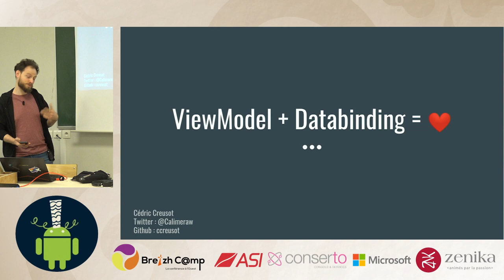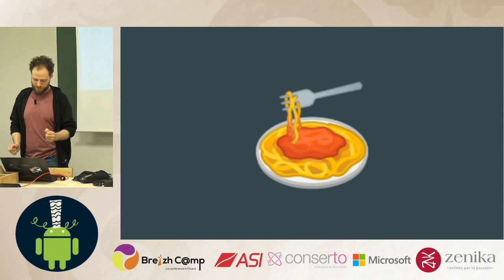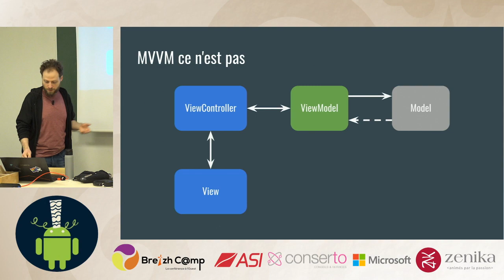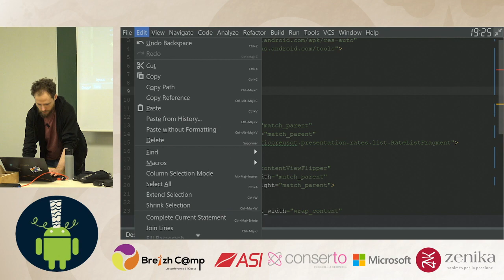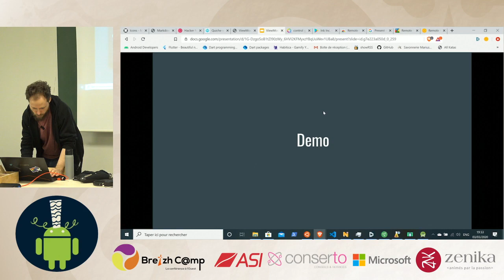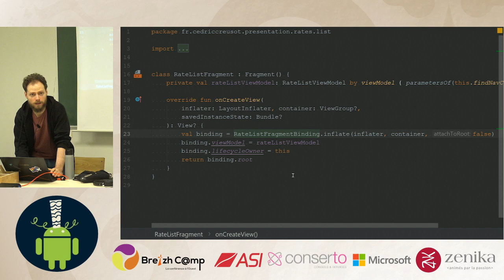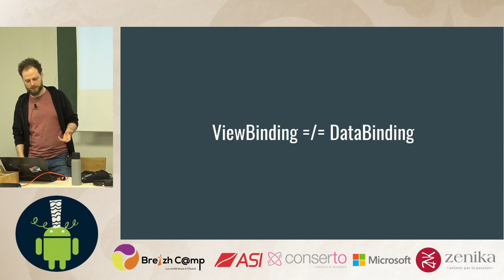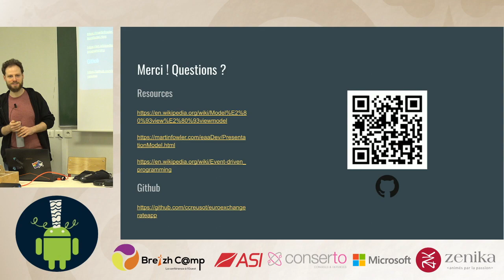[GDG Rennes Android] ViewModel + Databinding = ❤️ - Cédric Creusot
Vous connaissez le pattern MVVM sur Android ?
Bien sûr ! Suffit d'utiliser ViewModel + LiveData et c'est facile. Oui ! C'est facile d'écrire beaucoup, beaucoup, beaucoup de code.
Des observers dans son Activity, d'autre dans un Fragment, tien comment faire pour le faire dans mes ViewHolders ? Des dizaines de lignes de code à n'en plus finir...
Je vous propose donc de revenir un peu en arrière (un back to basic) pour un peu mieux appréhender le pattern MVVM puis en faisant ressurgir une librairie laissée à l'abandon et dont quasiment plus personne ne parle. Comment faire pour vous passer de vos sempiternels observer, gagner en lisibilité et en temps pour vos applications.